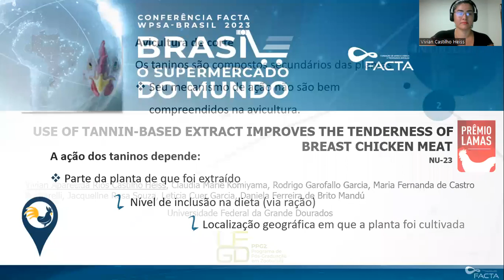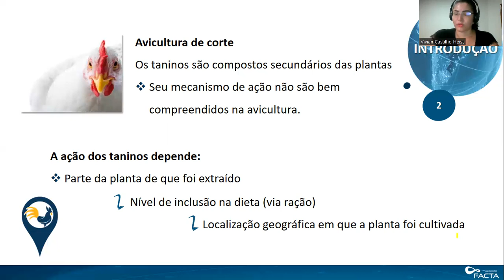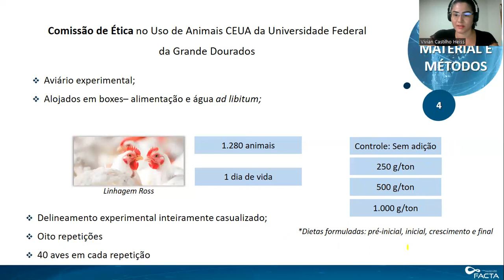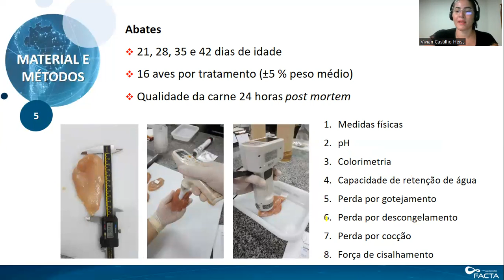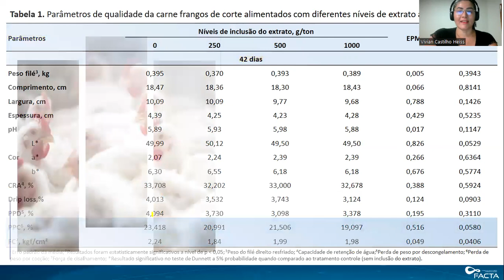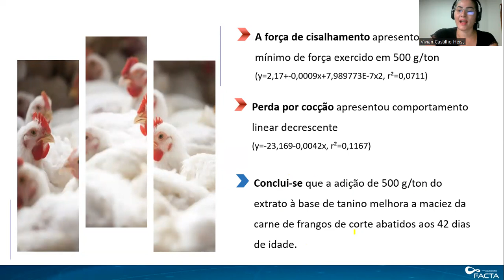NU-23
Prêmio Lamas 2023
Conferência FACTA-BR 2023 - Brasil, o supermercado do mundo!
Área de Nutrição